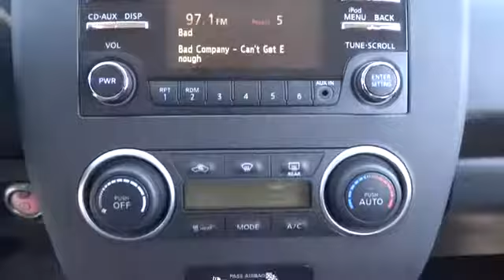2014 Nissan LEAF Countryside, Chicago, LaGrange, Westmont, Oaklawn V5025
2014 Nissan LEAF S - Stock#: V5025 - VIN#: 1N4AZ0CP2EC335095

Continental Nissan
5750 S La Grange Rd